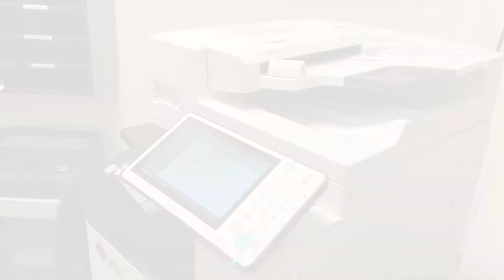Disinfecting A Printer - Super Simple Tutorial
Welcome back to our "How to Disinfect" series, where we teach you what things should be disinfected and how to do so effectively!

As many businesses are now taking a stance on disinfection in the workplace, we want to help! This video will show you exactly how simple it is to properly disinfect a printer station! Printer stations are used extremely frequently and have many different people touching them, which is why they should always be disinfected daily, and if possible, after every use!

Here's what you do:
1. Ensure you wear gloves to reduce contamination.
2. De-contaminate the main printer areas ideally using compressed air. A microfibre cloth will work as well.
3. Using a disinfecting wipe, wipe down the buttons and touchscreen gently. You want to ensure you are getting enough disinfectant on these major touchpoints to do the job, but not soak the electronic components.
4. Move onto the various panels, handles, and adjustment sliders that may be touched when refilling paper or to adjust the size of a print job.
5. Wait for about 5 minutes while it dries and then you are done! Your office's printer station is now thoroughly disinfected!